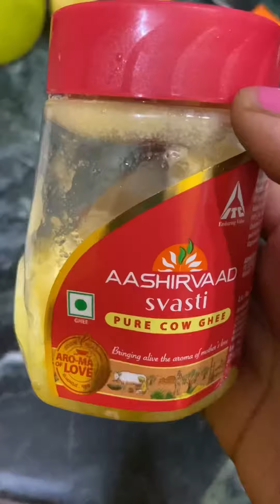Bandha kopi recipe